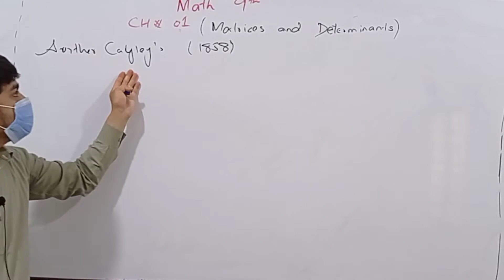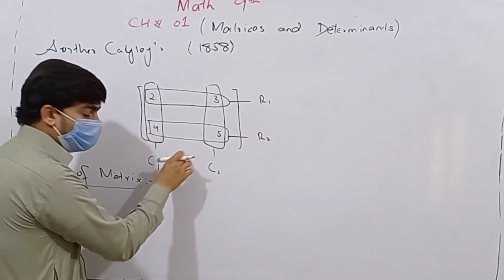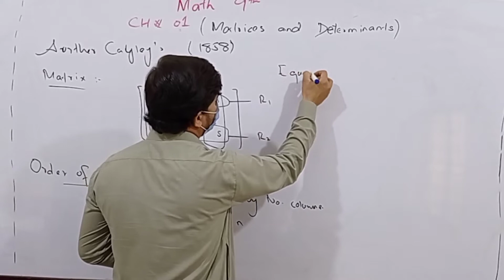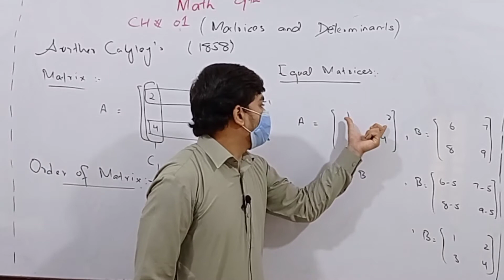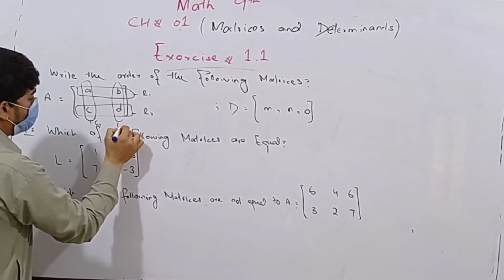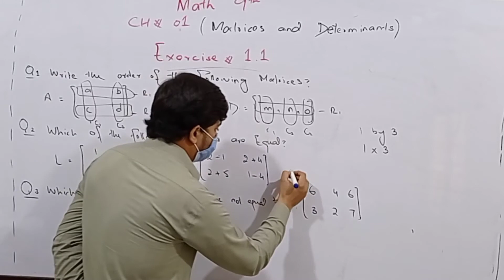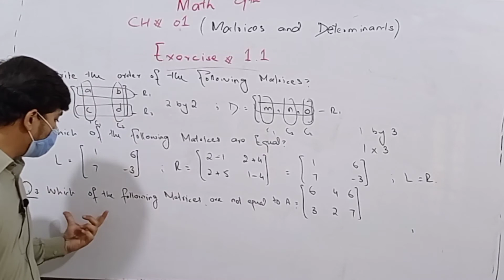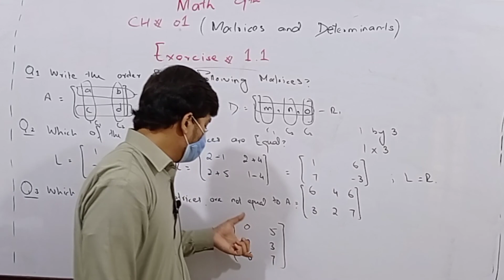AJK Text Book. Maths 9th. Ch. 1. Matrices & Determinants. Exercise 1.1. Q. 1 to 3